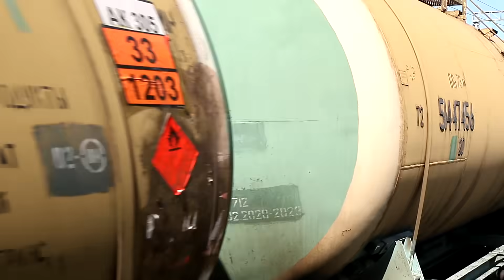Поезда на северном ходу Октябрьской железной дороги. Раритетные и современные локомотивы. Часть 3.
Поезда на Северном (Кировском) ходу Октябрьской железной дороги. Раритетные и современные локомотивы. Июнь 2021 года. Часть 3. Информация о поездах и локомотивах в субтитрах.

00:00 Платформа Михайловская.
00:08 Электровоз 3ЭС4К-053 "Дончак" с грузовым поездом.
01:39 Электровоз ВЛ10-1359 с грузовым поездом.
03:46 Электровоз 3ЭС4К-059 "Дончак" с грузовым поездом.
05:45 Электровоз ВЛ10-1750 с грузовым поездом.
06:42 Перегон Мга - Назия.
06:48 Электровоз ВЛ10-1818 с грузовым поездом.
08:06 Электропоезд ЭТ2М-070. Пригородный поезд 6227/6228 Санкт-Петербург-Московский - Волховстрой-1.
08:53 Электровоз ВЛ10У-447 с грузовым поездом.
10:06 Электровоз 2ЭС4К-035 "Дончак" с грузовым поездом.
11:07 Электропоезд ЭТ2М-141. Пригородный поезд 6413 Волховстрой-1 - Санкт-Петербург-Ладожский.
11:34 Электровоз 3ЭС4К-040 "Дончак" с грузовым поездом.
12:11 Электровоз ЭП2К-228 с пассажирским поездом 74 Санкт-Петербург - Тюмень.
14:14 Электровоз ВЛ10У-172 с грузовым поездом.
15:56 Электровоз ВЛ10-1624 с грузовым поездом.
17:05 Электровозы 2ЭС4К-044 "Дончак" и ВЛ10У-473 со сдвоенным грузовым поездом.
17:24 Платформа Апраксин.
18:22 Электровоз 3ЭС4К-039 "Дончак" с грузовым поездом.
19:34 Электровоз 3ЭС4К-034 "Дончак" с грузовым поездом.
21:25 Электровоз ВЛ15-005.
21:53 Электропоезд ЭС2Г-126 "Ласточка". Пригородный поезд 7403/7404 Волховстрой-1 - Санкт-Петербург-Московский.
22:27 Электропоезд ЭТ2М-134. Пригородный поезд 6012 Санкт-Петербург-Ладожский - Волховстрой-1.
23:04 Электровоз 3ЭС4К-042 "Дончак" с грузовым поездом.
24:36 Электровоз ЧС2Т-986 с пассажирским поездом 97 Сыктывкар - Санкт-Петербург.
25:34 Электровоз ВЛ10-1698 с грузовым поездом.
27:04 Электровоз 3ЭС4К-073 "Дончак" с грузовым поездом.
28:45 Электропоезд ЭТ2М-137. Пригородный поезд 6211/6212 Санкт-Петербург-Московский - Волховстрой-1.